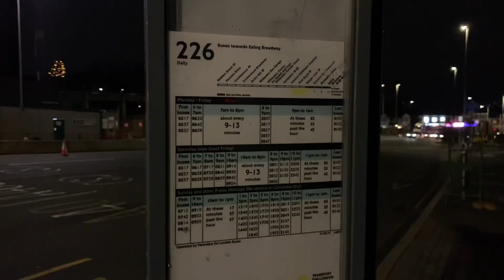*LAST DAY* + *LAST EVER METROLINE 226 RUN* with YX09AEL and YX58FOV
©️e400ev 2023